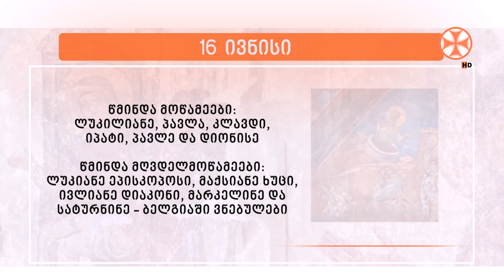საეკლესიო კალენდარი (16 ივნისი, 2023 წ.)